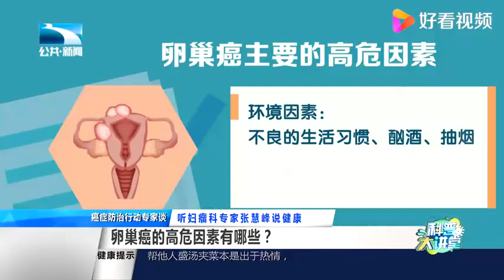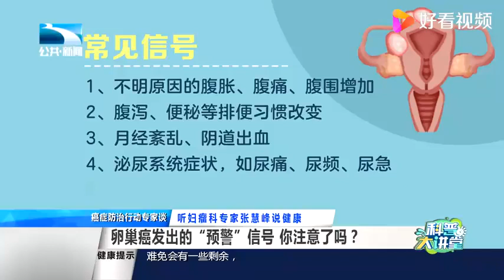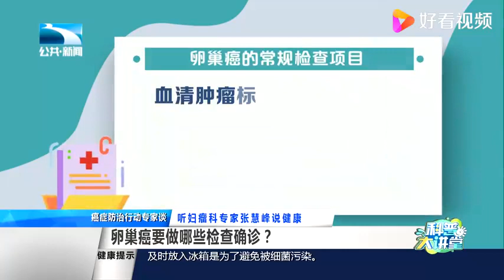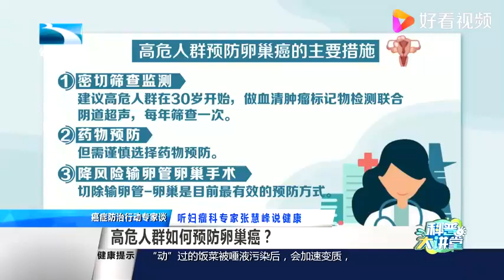为什么卵巢癌发病率低，死亡率却那么高？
为什么卵巢癌发病率低，死亡率却那么高？,本视频由科普大讲堂开讲原创提供,67次播放,好看视频是由百度团队打造的集内涵和颜值于一身的专业短视频聚合平台